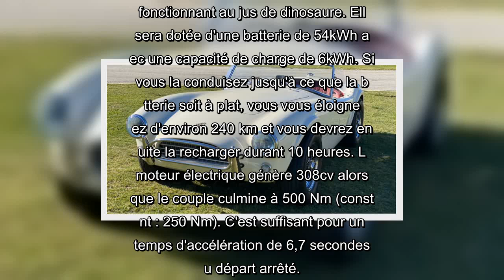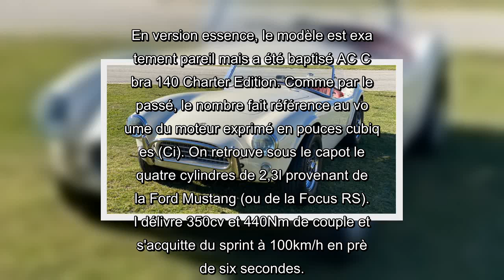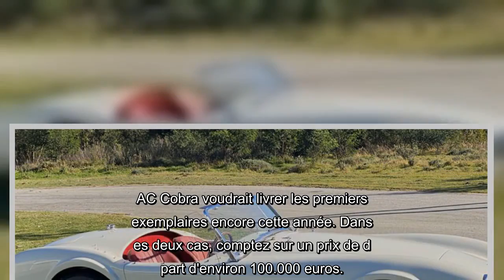AC Cobra est de retour, à l'électricité ou à l'essence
L'emblématique AC Cobra est de retour. Et les plus rapides à se décider pourront choisir : avec le moteur à essence de la Ford Mustang ou avec un groupe motopropulseur électrique.
58 Cobra électriques
AC Cars ne construira pas plus de 58 voitures électriques de la Series 1. Ce nombre fait référence aux 58 années qui se sont écoulées depuis que la première AC Cobra est entrée en production.
La version électrique n'a subi aucune modification externe et possède exactement le même châssis que les versions fonctionnant au jus de dinosaure. Elle sera dotée d'une batterie de 54kWh avec une capacité de charge de 6kWh. Si vous la conduisez jusqu'à ce que la batterie soit à plat, vous vous éloignerez d'environ 240 km et vous devrez ensuite la recharger durant 10 heures. Le moteur électrique génère 308cv alors que le couple culmine à 500 Nm (constant : 250 Nm). C'est suffisant pour un temps d'accélération de 6,7 secondes au départ arrêté.
AC Cobra avec le quatre cylindres de la Ford Musta ...